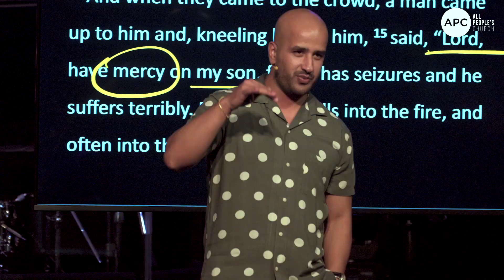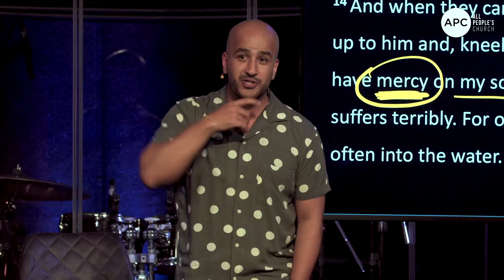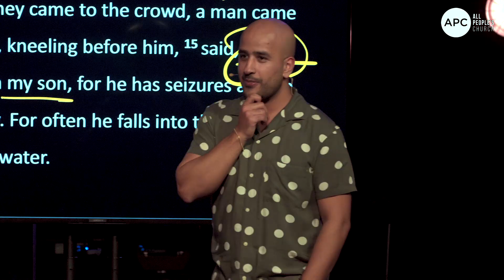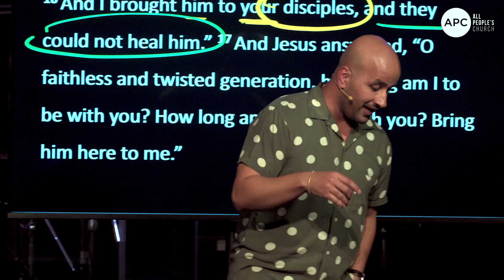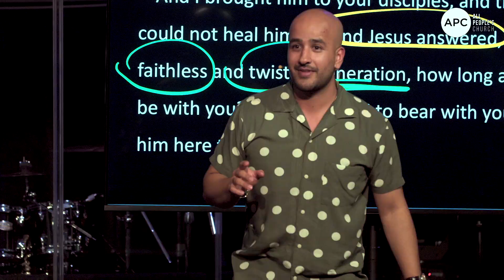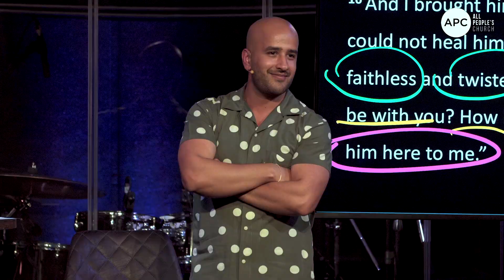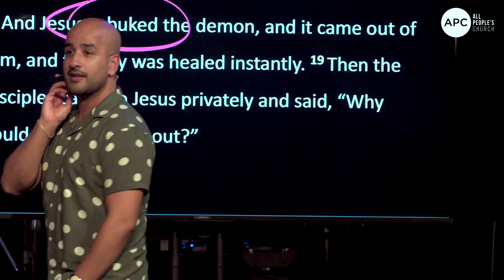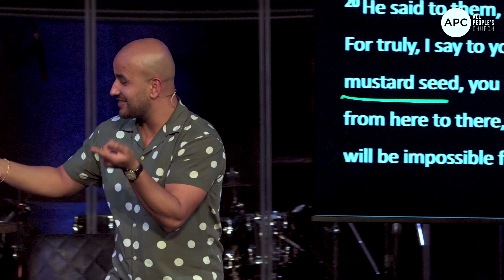Why Won't it Work? "The effectiveness of Faith" | Gospel of Matthew | Moses Khan